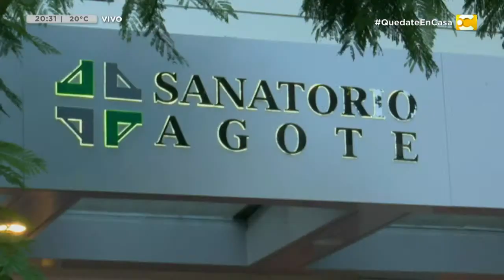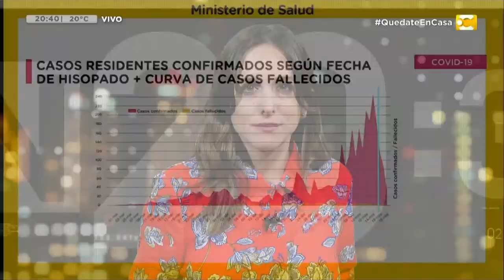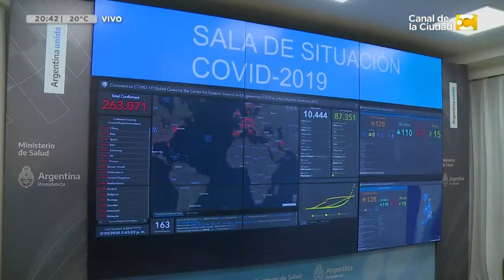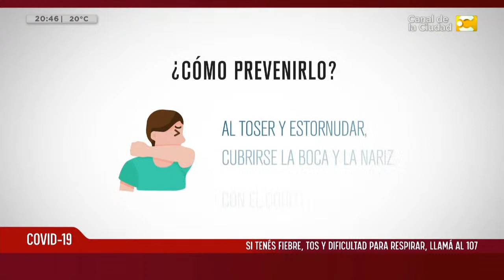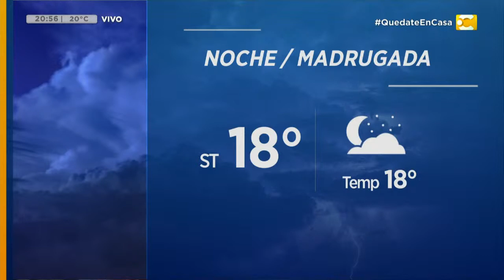Las Noticias a las 20:30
Mirá el informativo de hoy con la conducción de Agustina Bassi